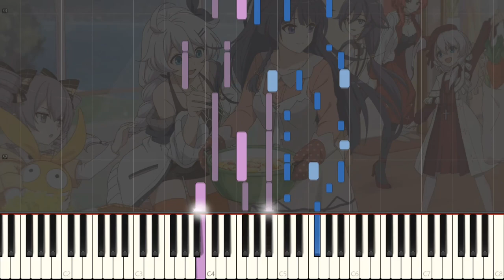｢Taste of Home｣ - Cooking with Valkyries OP Piano Arrangement/Cover [Sheet Music]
Pi-pi-pi-pi-pizza-pizza summah-beacha-bbq~

Okay so, I'm really sorry for being inactive in the past few months. I even have made promises about arranging Cyberangel and so much more. With all the turmoil happening in my surroundings, my drive went downhill and all of the motivation inside me plummeted hard. I actually have tried to arrange all of them but I was just unable to proceed every time I faced a small hurdle. But now that I'm back, hopefully I'll be able to actually finish those arrangements and fulfill my promises. Will be continuing Cyberangel then Mei's theme should be next on the line :))